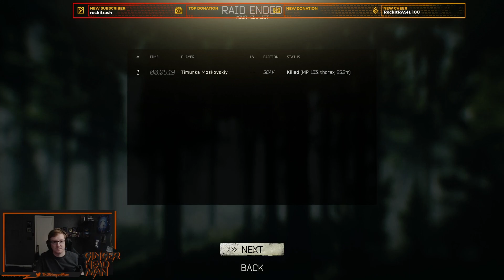Escape from Tarkov Hardcore Challenge Episode 15. (Twitch Vod)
Join me as I take on Deadlyslob's Hardcore Challenge. Tarkov wasn't hard enough so we made it harder.